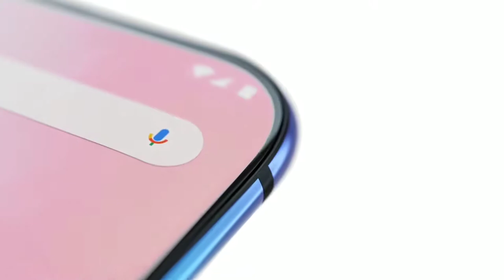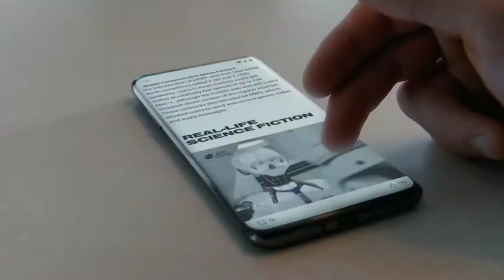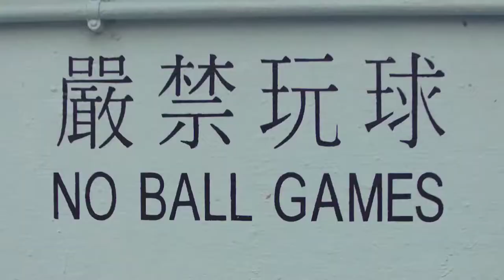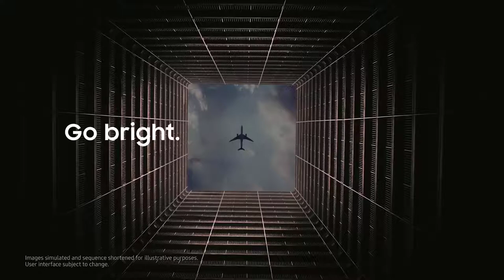Xiaomi Redmi K30 Pro - Price in India, Camera, Price, Pubg Mobile, Review, Unboxing, Vs Oneplus 7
Xaiomi redmi K30 Pro Will be soon Xaiomi will leaks all the specs of this phone Redmi 30 Unboxing will be soon redmi K30 pro Price in India is something ₹20000.